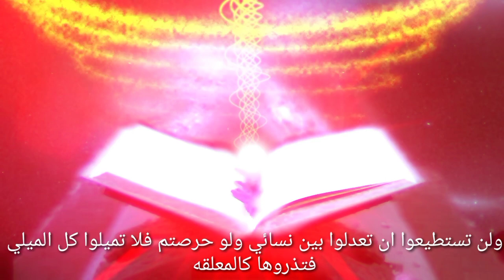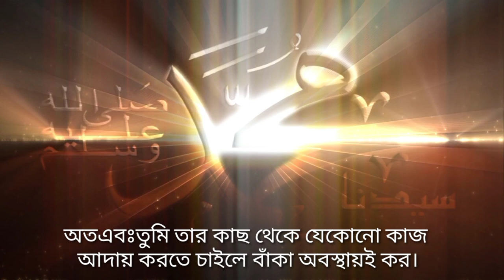নারীদের উপর পুরুষদের কি হক রয়েছে narider upor purusder hok